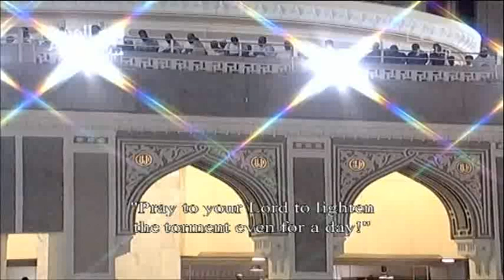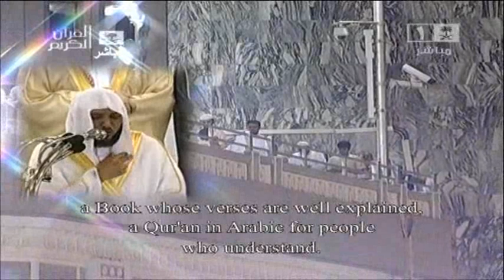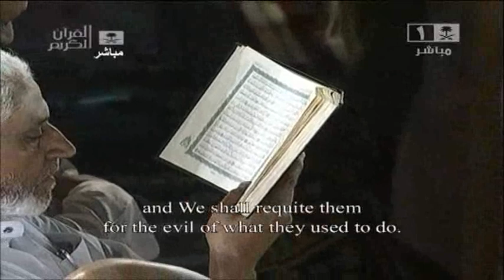23rd Night 2nd 10 rakats by Sheikh Al Maahir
23rd Night 2nd 10 rakats by Sheikh Al Maahir